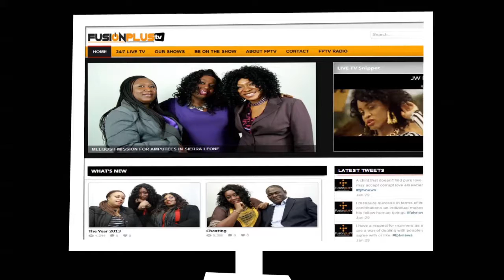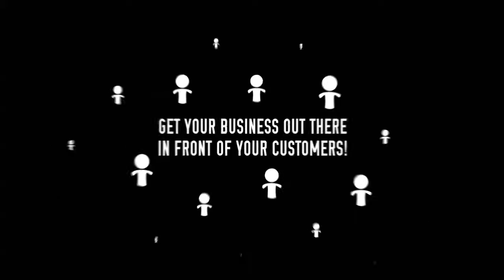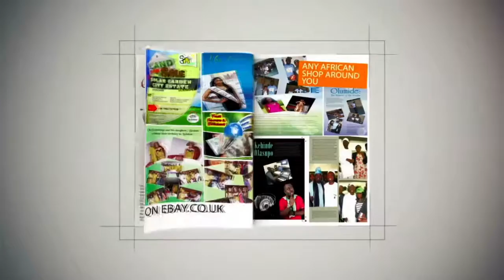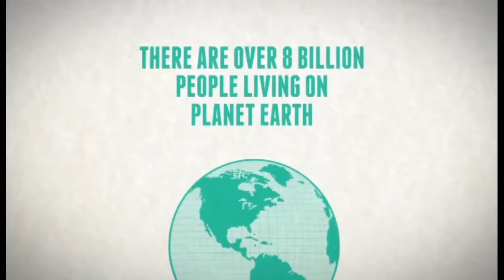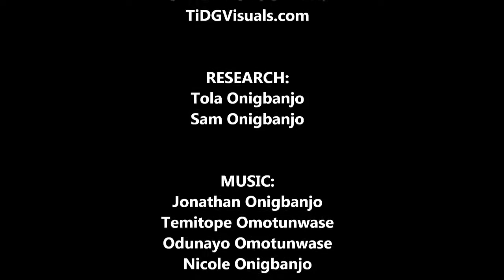Keepng Your Finances within Your Family